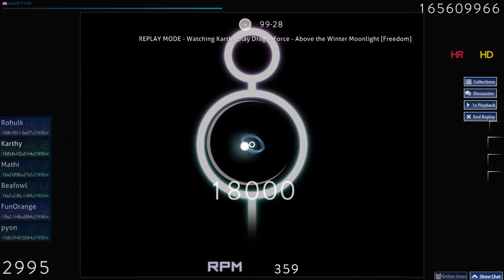Karthy | DragonForce - Above the Winter Moonlight [Freedom] +HD,HR | FC 99.28% 574pp #2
Karthy's Skin | Click "Show more" for an explanation what the hell this video and game is all about!